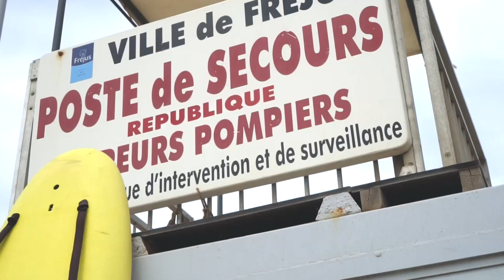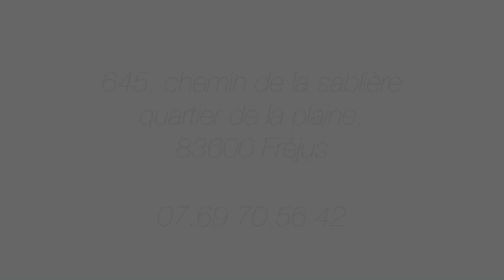Fréjus vous dit merci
La Ville de Fréjus et son Office de Tourisme remercie l'ensemble des services qui ont oeuvré tout l'été pour assurer la sécurité de la population